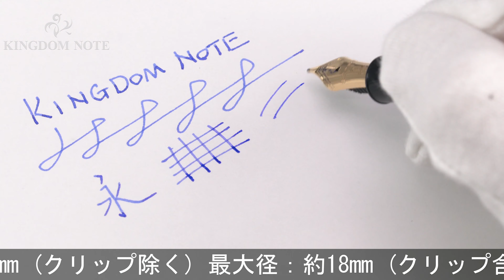PLATINUM プラチナ 万年筆 #3776 屋久杉 太字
胴軸後方に多少インク汚れ、クリップメッキ若干の点状劣化、首軸細かいスレ･小キズ等見られますが、概ね程度良好なコンディションです。芳醇な香りの万年筆です。

本体材質：屋久杉
ペン先材質：14金
字幅：太字
機構：カートリッジ、コンバーター両用式
全長：約123mm (筆記時)
胴軸径：約13mm
キャップ径：約16mm (クリップ除く)
最大径：約18mm (クリップ含む)
重さ：約28g
付属品：元箱一式/コンバーター